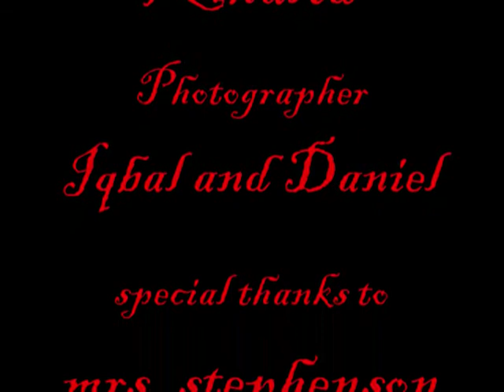Short Horror Film (The Cubicle)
two students get killed at high school
reli scaryy lol